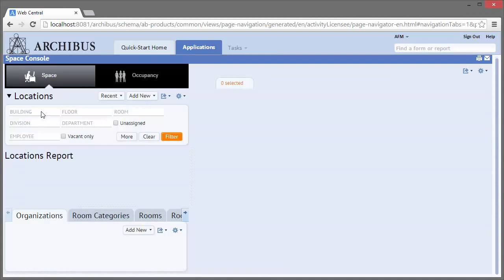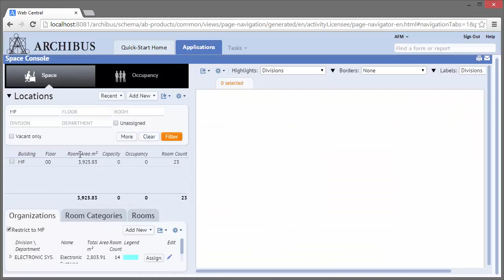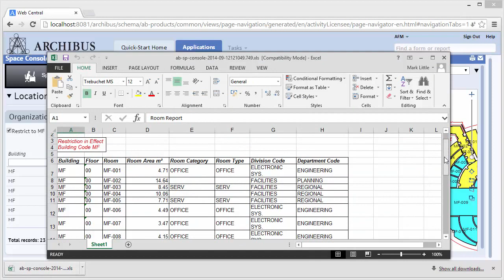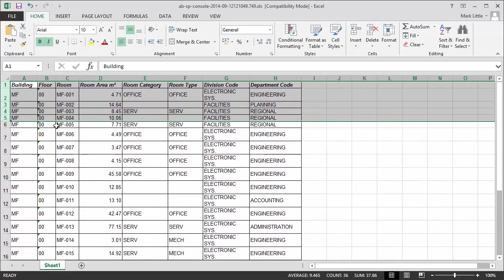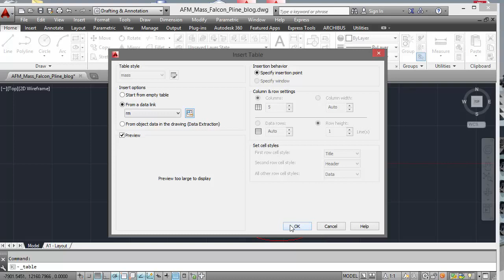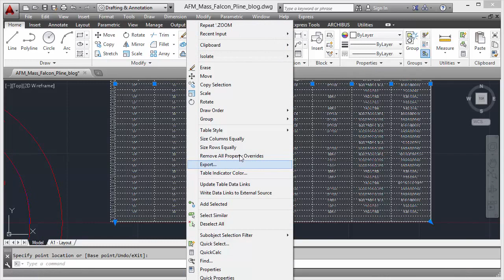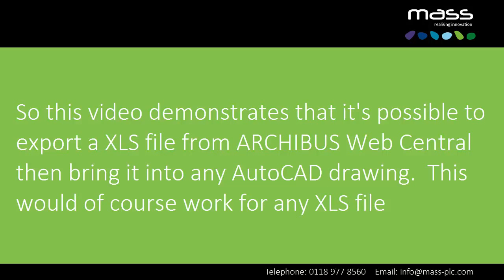How To Use AutoCAD Tutorial #5 - Exporting Web Central data into Excel - with MASS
How to export Excel data from within the ARCHIBUS Web Central and then link it to AutoCAD so the data could be shown in the drawing. This is pretty straight forward and I thought I would share how I achieved it in a YouTube video.

So I will take a floor plan that has been linked to the ARCHIBUS database and then from ARCHIBUS Web Central Space console export the room’s information to an XLS file.

You will be able to see from the video how I filtered for the building code I wanted to export and then generate the XLS file, and all from within a browser, pretty cool really.

From within AutoCAD I then went back to my example drawing and went through the process of linking the XLS file to the DWG file as an AutoCAD table.